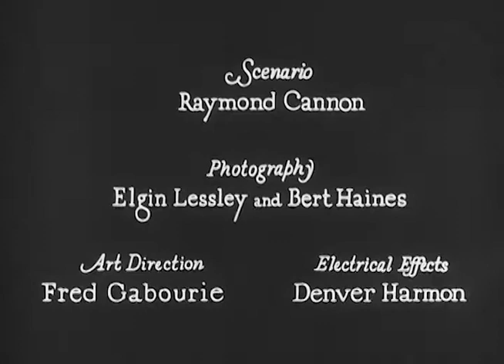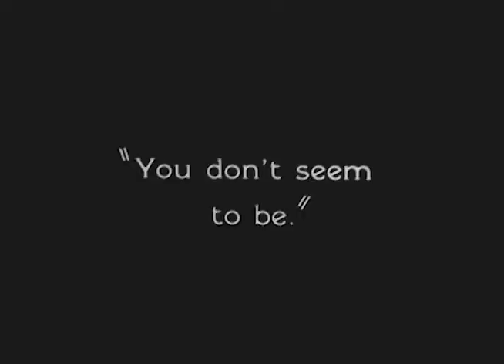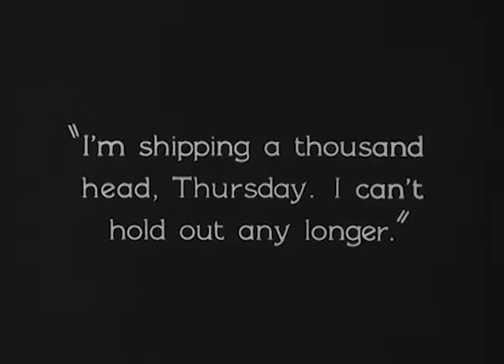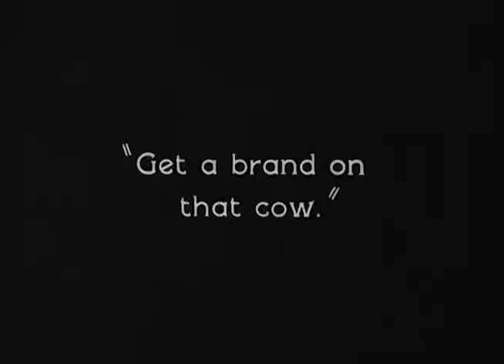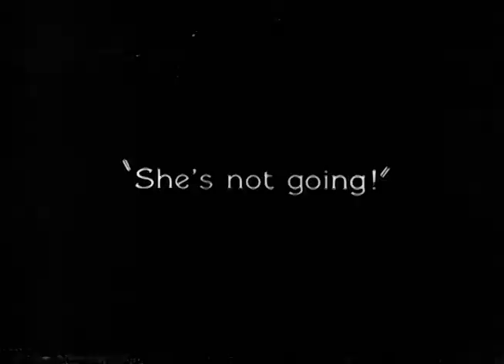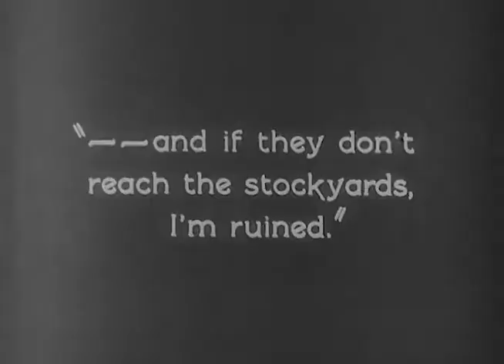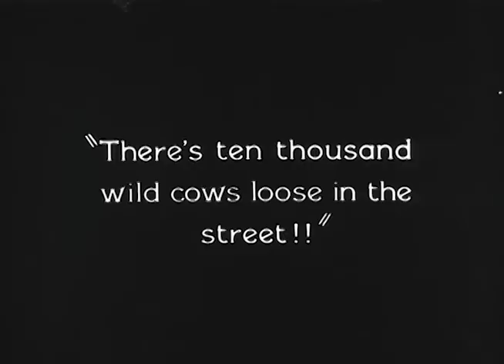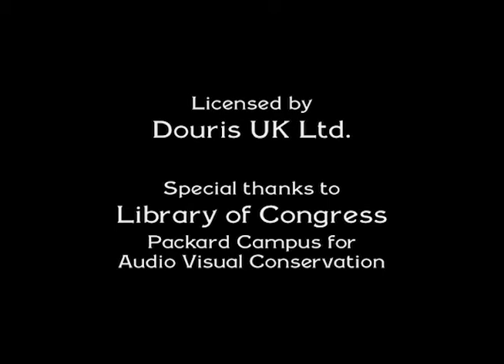Go West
Keaton portrays Friendless, who travels west to try to make his fortune. Once there, he tries his hand at bronco-busting, cattle wrangling, and dairy farming, eventually forming a bond with a cow named "Brown Eyes." Eventually, he finds himself leading a herd of cattle through Los Angeles.

A drifter identified only as "Friendless" (Keaton) sells the last of his possessions, keeping only a few trinkets and a picture of his mother. The money buys him only some bread and sausage then is gone.

Unable to find a job in the city, he stows away on a train. He thinks it is going to New York but it is heading west. He sleeps in a barrel but the barrel rolls of the train. He manages to get a job at a cattle ranch despite having no experience. Meanwhile, a neglected cow named Brown Eyes fails to give milk and is sent out to the field along with the other cattle intended for slaughter.

As Friendless tries to figure out how to milk a cow, he's told to go out and help the other ranch hands bring in the cattle. Unsuccessful in riding a horse, he falls off and sees Brown Eyes. Noticing her limp, Friendless examines her hoof and removes the rock that had been hurting her. Brown Eyes proceeds to follow Friendless around, saving him from a bull attack. Realizing that he's finally found a companion, Friendless strikes up a friendship with the cow, giving her his blanket at night and attempting to protect her from wild dogs. The next day, Brown Eyes follows Friendless everywhere, much to the chagrin of the other ranch hands. Friendless accidentally sets two steers loose after they'd been corralled in, but on the joking suggestion of the other hand, brings them back in by waving his red bandanna.

The ranch owner (Truesdale) and his daughter (Myers) are preparing to sell the cattle to a stockyard, though another rancher wants to hold out for a higher price. The owner, no longer wanting to wait, prepares to ship the whole herd out. Friendless, shocked to hear that Brown Eyes will go to a slaughterhouse, refuses to let her go. The ranch owner fires him and gives him his wages. Friendless tries to buy his friend back with his earnings but is told that it's not enough. After failing to get more money from a card game, he joins Brown Eyes in the cattle car and tries to find a way to free her. The train is ambushed by the other rancher and his men. Friendless and the ranch owner's other hands manage to drive off the attackers, but only Friendless makes it back to the train as the others chase away the rancher.

Arriving in Los Angeles, Friendless frees Brown Eyes and leads her away, using his red bandana once more to guide the other thousand steers to the stockyard. The townspeople are terrified of the cattle as some of the cows break away and begin entering the stores, but Friendless manages to corral them together. Friendless ties Brown Eyes up before going back to retrieve the other cattle, leaving his red bandana with her in order to keep her cool. Realizing his mistake, he enters a masquerade store to find something red to attract the cows. Deciding on a red devil's outfit, he exits the store and the cattle begin to chase him. The police attempt to arrest him, but are mistakenly sprayed with hoses from the fire department, who flee once they see the cattle coming.

The ranch owner, realizing his ruin if the cattle are not sold, drives with his daughter to the stockyard. The owner tells him that no cattle have arrived yet. Defeated, the ranch owner prepares to leave when he sees Friendless leading the herd into the stockyard. Overjoyed, the ranch owner tells Friendless that his house and anything he owns is his to ask for. Friendless says that he only wants "her," gesturing behind him to where the ranch owner's daughter is. The owner is surprised and the daughter flattered, but they quickly realize that it's Brown Eyes that he's referring to. The three drive back to the ranch, with Brown Eyes beside Friendless in the back seat.

Cast
Buster Keaton as Friendless
Howard Truesdale as Ranch owner
Kathleen Myers as Ranch owner's daughter
Ray Thompson as Ranch foreman
Brown Eyes as The Cow 'Brown Eyes'
Roscoe 'Fatty' Arbuckle as Woman in a department store (uncredited)
Joe Keaton as Man in Barber Shop (uncredited)
Gus Leonard as General store owner (uncredited)
Babe London as Woman in a department store (uncredited)
References